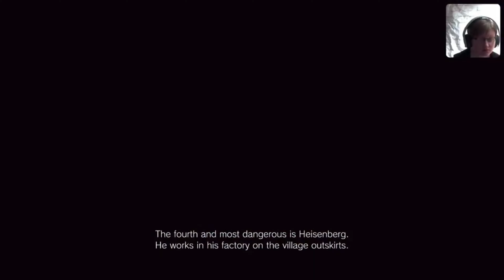Resident Evil Village: House Beneviento - Part 5 - Lets play - 4K 60FPS- With commentary